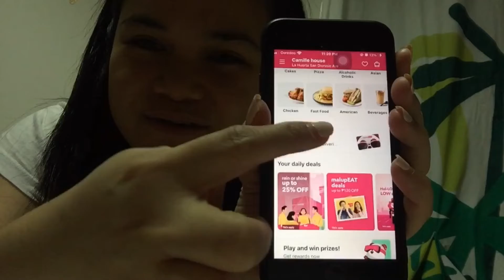Dear Bestfriend I’m sorry|Bethesda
Hi guys! This is Bethesda sharing you bits of my life.. I hope you enjoy watching! 💋

@I do not claim ownership of the music used in my video.